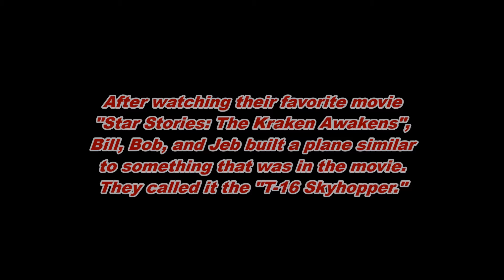KSP: T-16 Skyhopper Plane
While Val is in space running Kerbal in a Can duty with a tourist along for the ride. Jeb, Bob, and Bill were watching their favorite movie when they had an idea. Craft File